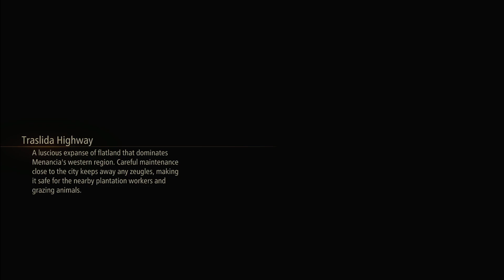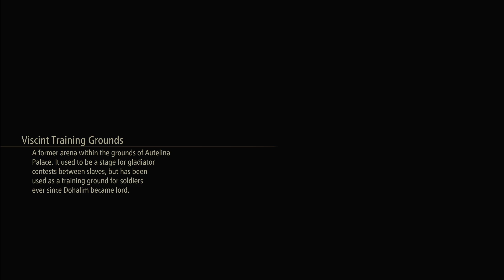[ESP][ENG] Tales of Arise Let's Play Part 11 Disfrutando del reino verde